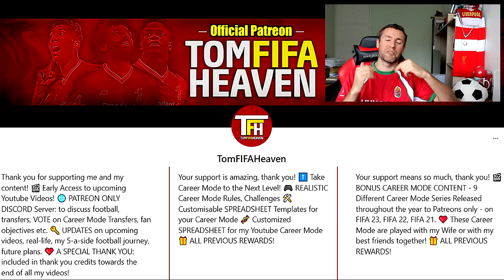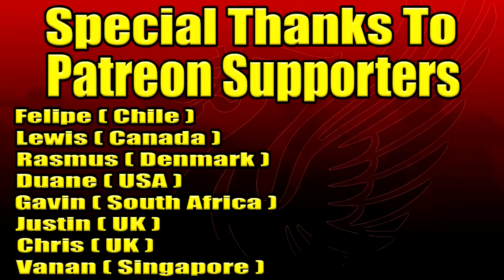Liverpool Agree Terms With Andre I Good Relations With Fluminense Make LFC Favourites For Transfer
►Liverpool Agree Terms With Andre